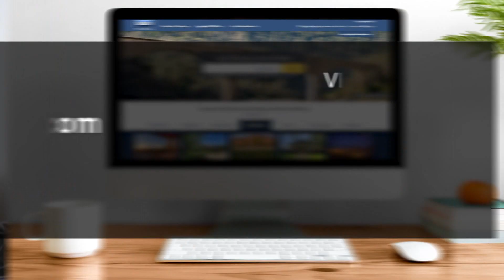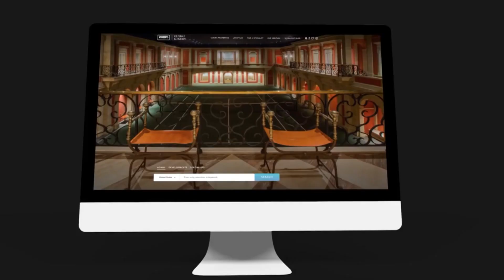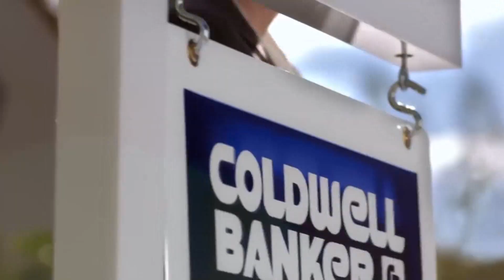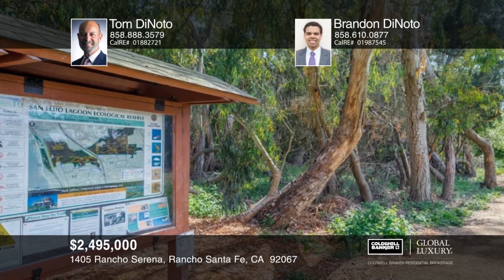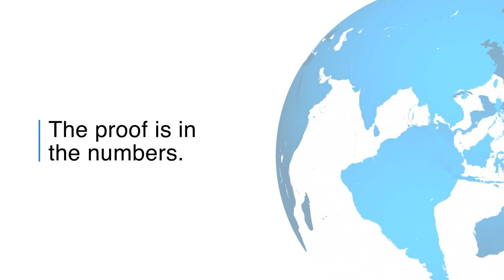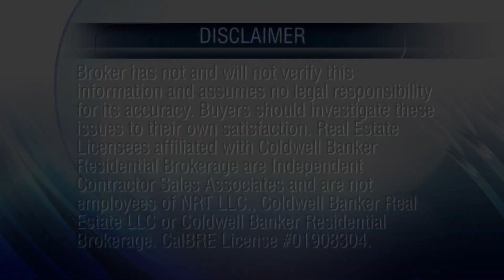At Home in Southern California - San Diego